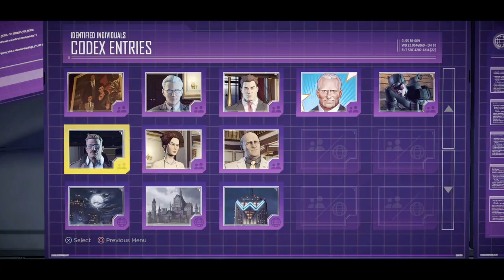Batman Telltale Ep.1 Ps4 Gameplay / Part 3/ Into The Batcave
Peace!